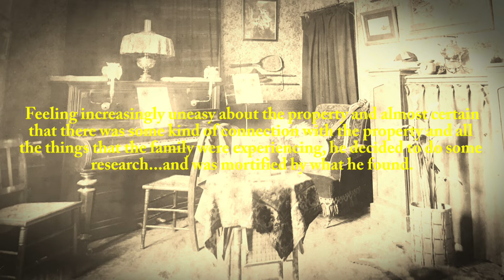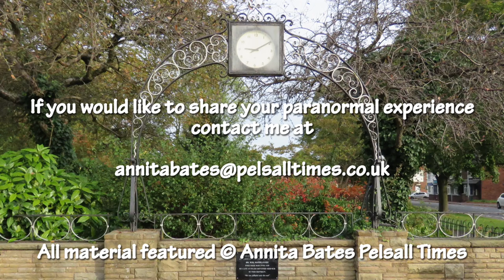The Landlord Knew (ENTERTAINMENT PURPOSES ONLY)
The Landlord Knew.